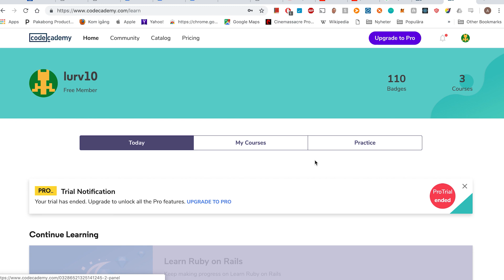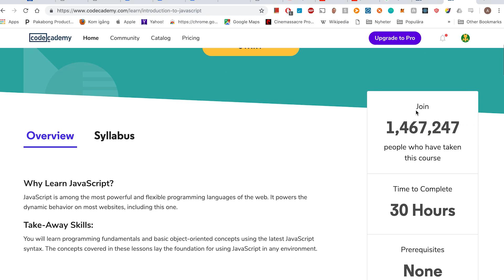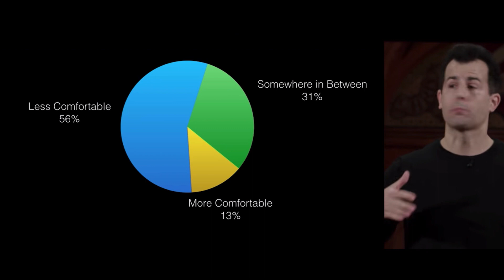How to learn programming – for beginners!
How to learn programming? It is a question I get often. Here I’m presenting how I learnt to code and how you can do it as well. If you follow this guide, you can get a job as a programmer in under one year. Even better – you can build anything you want using computers!